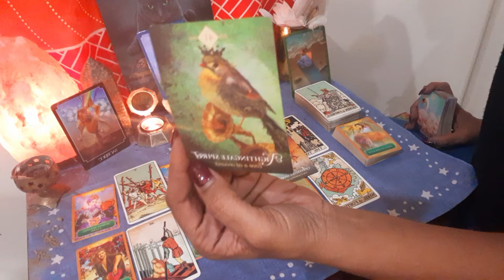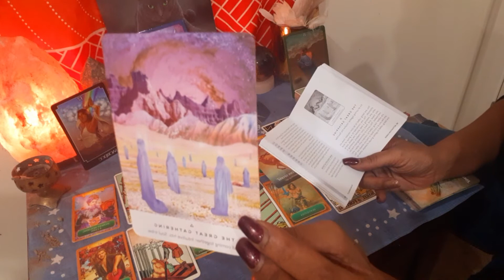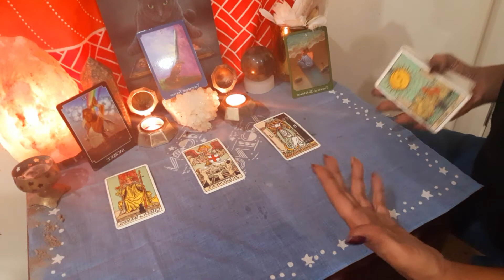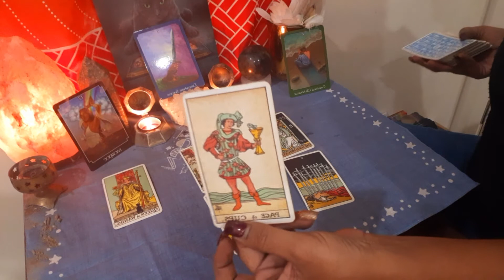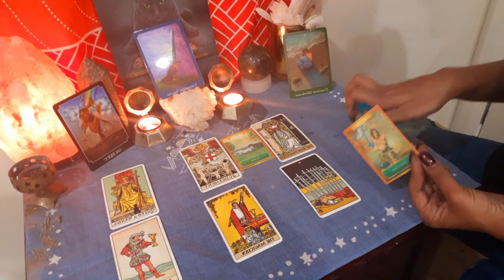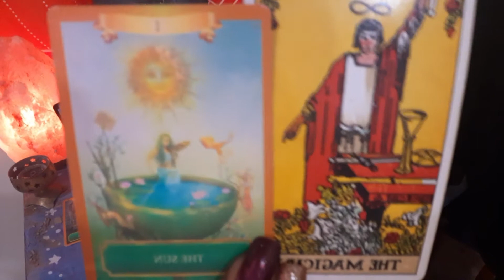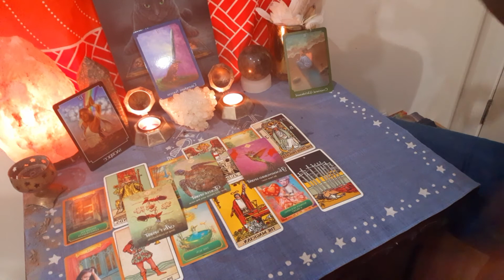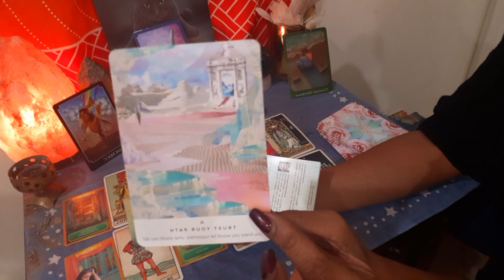Pisces Pt2- 8th to 14th February 2021 reading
This video is last part of Triumphant Success spread and Sacrifice spread